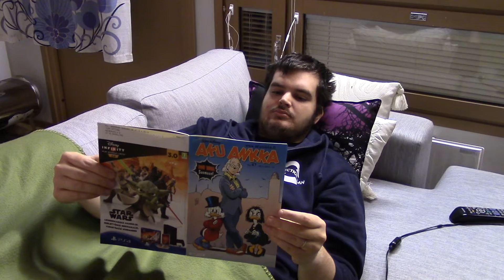KAUHUKEITTIÖ!!! (500. Subaajan SPESSU)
Iso kiitos teille kaikille! Nyt luvassa 500. tilaajan kunniaksi jotain mulle täysin vierasta... RUUAN LAITTOA!!

Porkkanakakun ohje:

Kakkupohja:
6dl porkkanoita kuorittuna ja raastettuna
4 kananmunaa
3dl sokeria
4dl vehnäjauhoja
1 tl soodaa
3tl leivinjauhetta
1 tl vaniljasokeria
2tl kanelia
100 g sulatettua voita

1. Kuori ja raasta porkkanat
2. Vaahdota munat ja sokeri tasaiseksi vaahdoksi
3. Lisää vähitellen jauhoseos (kuiva-aineet) mukaan, lopuksi sula voi ja porkkanaraaste
4. Lämmitä uuni 175 asteeseen ja anna kakun olla uunissa 40-50 minuuttia tai kunnes se on kypsää.
5. Jäähdytä kakku ennen kuin laitat kuorrutteen kakun päälle

Kuorrute:
50 g voita
150 g Koskenlaskijaa tai 200g tuorejuustoa
1½dl tomusokeria
1-2tl vaniljasokeria

1. Sulata voi ja juusto kattilassa
2. Lisää lopuksi sokerit ja sekoita kuorrute tasaiseksi
3. Levitä kuorrute kakun päälle tasaiseksi kerrokseksi
4. Koristele kakku haluamasi tavalla
5. Anna kakun vetäytyä jääkaapissa ennen tarjoilua